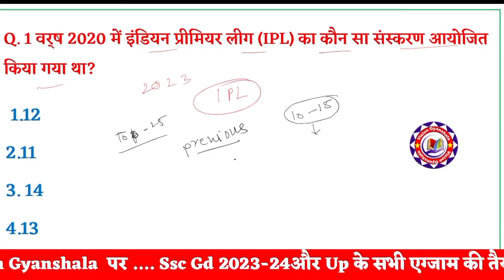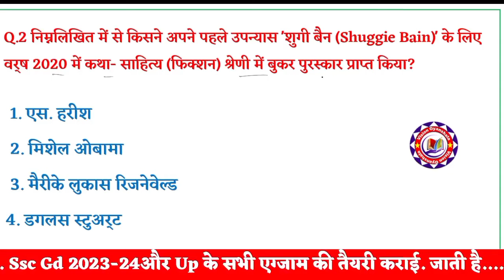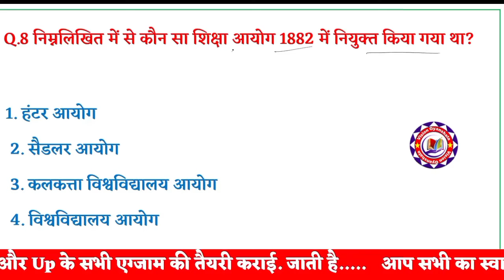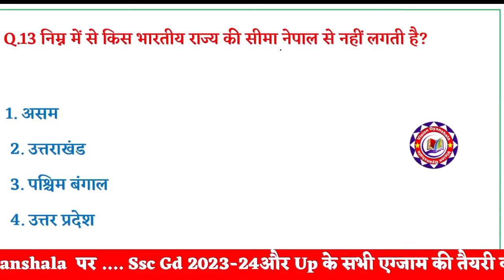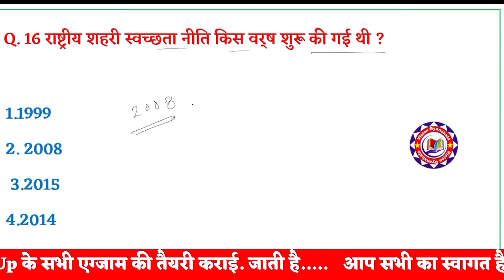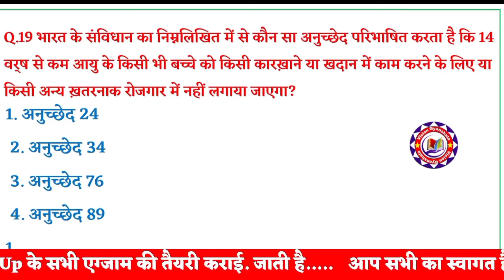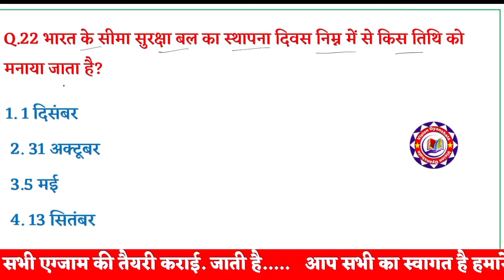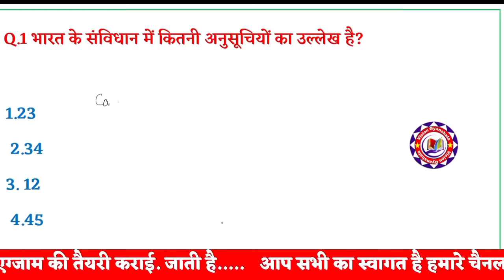SSC GD PREVIOUS YEAR QUESTIONS PAPER | SSC GD NEW VACANCY 2023-34 |SSC GD GK GS CLASS P-22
SSC GD 2024 | SSC GD GK/GS Practice Set 16 | SSC GD GK GS Class | SSC GD Previous Year Questions
SSC GD GS Class | SSC GD 2024 GS Practice Set 25, SSC GD GK/GS PYQ's, GS By Naveen Sir
23 January Current Affairs 2024 | Current Affairs Today GK Question &amp; Answer by Ashutosh Tripathi

ssc gd exam question paper with answer

ssc gd constable exam results 2023
ssc gd constable model paper 2023

ssc gd constable 2023 exam date
ssc gd constable question paper 2023 hindi
ssc gd constable 2023 exam syllabus

ssc gd constable paper solution

ssc gd constable previous year paper

ssc gd constable 2021 question paper
ssc gd constable english question paper

ssc gd previous year paper kahan se download karen